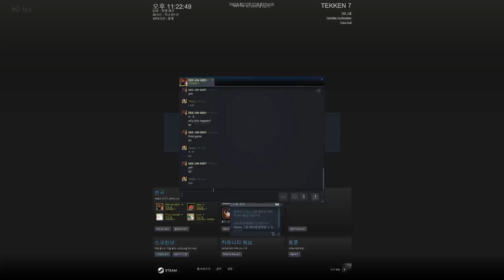TEKKEN7 Shine(LILI) VS DEE-ON GREY(GEESE) FT5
Korea vs Australia
FT5 Match